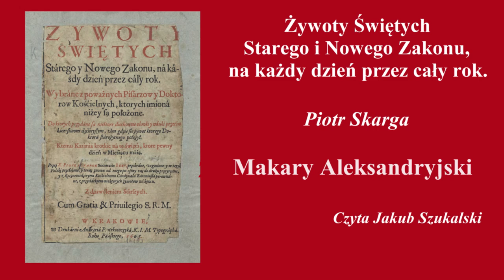Żywoty świętych: Makary Aleksandryjski | Piotr Skarga | Słuchowisko (audiobook)